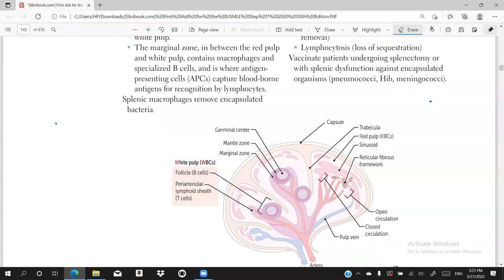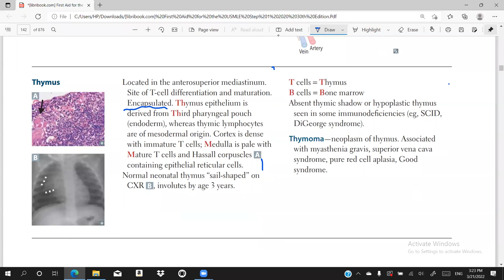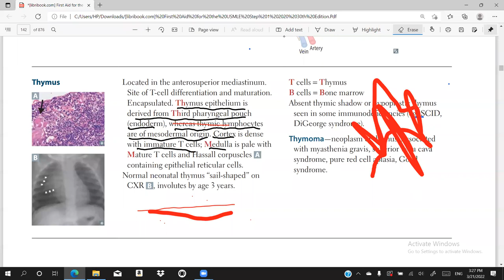Thymus |Lymphoid structures | Immunology | First Aid Lectures | Lec.3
In this lecture we will discuss about Thymus anatomy,its structure,its function,Hassal corpuscles,Thymoma

Thymus
It is located in the anterosuperior mediastinum behind the sternum.
It is the site of T-cell differentiation and maturation.
It is encapsulated. Thymus epithelium is
derived from Third pharyngeal pouch
(endoderm), whereas thymic lymphocytes
are derived from mesoderm.Its Cortex is dense
with immature T cells whereas Medulla is pale with
Mature T cells and Hassall corpuscles (containing epithelial reticular cells)
Normal neonatal thymus “sail-shaped” on
X-Ray but involutes by age 3 years.
Absent thymic shadow or hypoplastic thymus
seen in some immunodeficiencies (eg, SCID,
DiGeorge syndrome).
Thymoma
cancer of thymus and it is associated
with myasthenia gravis, superior vena cava
syndrome, pure red cell aplasia, Good
syndrome.